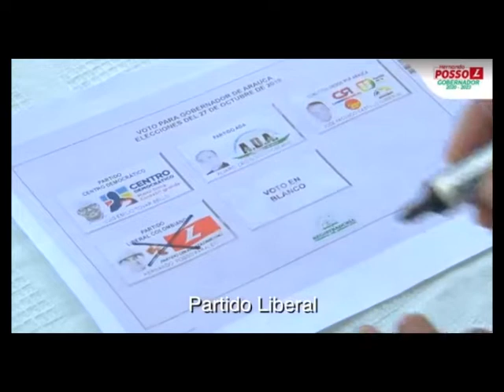PRESENTAMOS LA SEGUNDA PARTE DE LA ENTREVISTA CON ETELIVAR TORRES CANDIDATO A LA ALCALDÍA